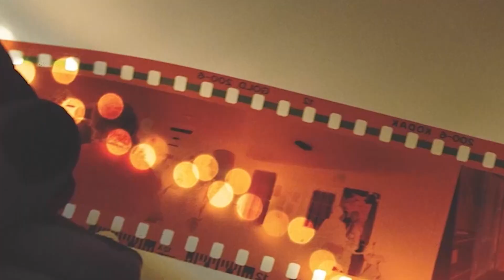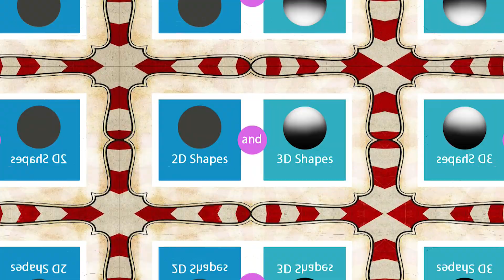Explain Sidhu Moosewala | LIVE Hologram Show Leak | Sidhu moose wala new song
Sidhu Moose Wala’s World Tour Will Be Possible.
ਸਿੱਧੂ ਮੂਸੇਵਾਲੇ ਦਾ LIVE Hologram Show
2 PAC Hologram Show

In simple terms, hologram technology is a three-dimensional projection which can be seen without using any special equipment such as cameras or glasses. The image can be viewed from any angle, so as the user walks around the display the object will appear to move and shift realistically.

ਸਾਧਾਰਨ ਸ਼ਬਦਾਂ ਵਿੱਚ, ਹੋਲੋਗ੍ਰਾਮ ਤਕਨਾਲੋਜੀ ਇੱਕ ਤਿੰਨ-ਅਯਾਮੀ ਪ੍ਰੋਜੈਕਸ਼ਨ ਹੈ ਜੋ ਕਿ ਕੈਮਰੇ ਜਾਂ ਸ਼ੀਸ਼ੇ ਵਰਗੇ ਕਿਸੇ ਵਿਸ਼ੇਸ਼ ਉਪਕਰਣ ਦੀ ਵਰਤੋਂ ਕੀਤੇ ਬਿਨਾਂ ਦੇਖਿਆ ਜਾ ਸਕਦਾ ਹੈ। ਚਿੱਤਰ ਨੂੰ ਕਿਸੇ ਵੀ ਕੋਣ ਤੋਂ ਦੇਖਿਆ ਜਾ ਸਕਦਾ ਹੈ, ਇਸ ਲਈ ਜਦੋਂ ਉਪਭੋਗਤਾ ਡਿਸਪਲੇ ਦੇ ਦੁਆਲੇ ਘੁੰਮਦਾ ਹੈ ਤਾਂ ਵਸਤੂ ਅਸਲ ਵਿੱਚ ਹਿੱਲਦੀ ਅਤੇ ਬਦਲਦੀ ਦਿਖਾਈ ਦੇਵੇਗੀ।

sidhu moosewala hologram,
sidhu moose wala hologram,
sidhu moose wala hologram show,
sidhu moose wala hologram concert,
sidhu moose wala holographic concert,
karan aujla live show tribute to sidhu moose wala,
sidhu moose wala live show britasia,
sidhu moose wala live show entry australia,

Sidhu moose wala new song | Adab Punjabi VS No Name | Sidhu moose wala VS Babbu Maan | Sidhu moose wala latest interview | Sidhu moose wala biography | Sardar’s take